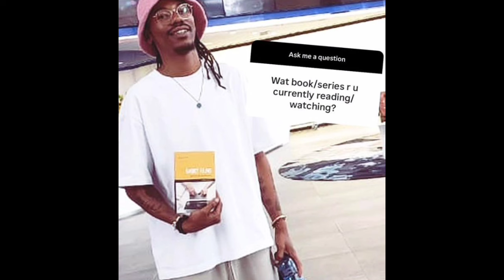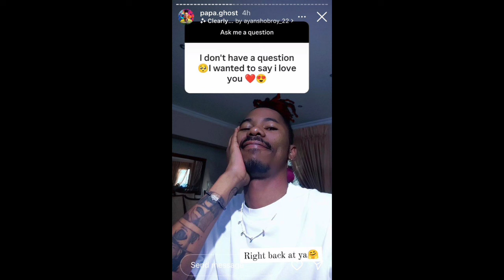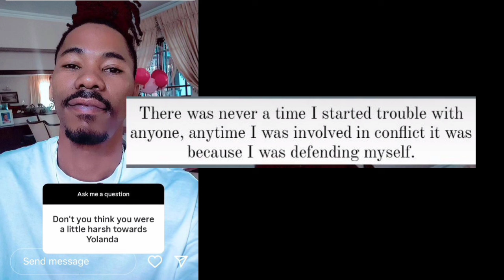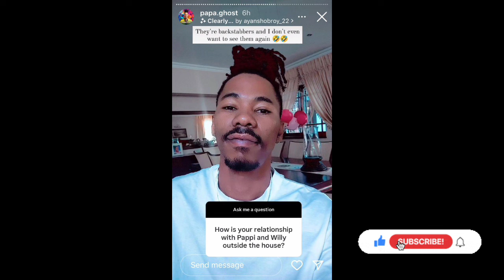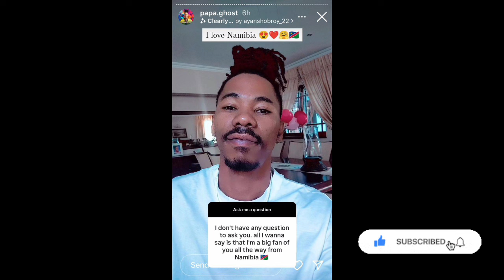Taki & Papaghost Instagram Q & A